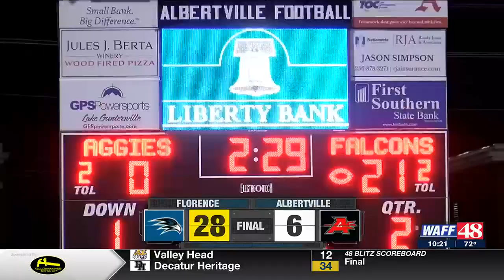48 Blitz Week 2: Florence vs. Albertville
The Falcons took home the win over the Aggies 28-6